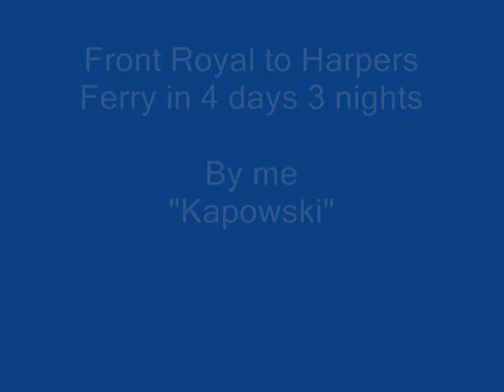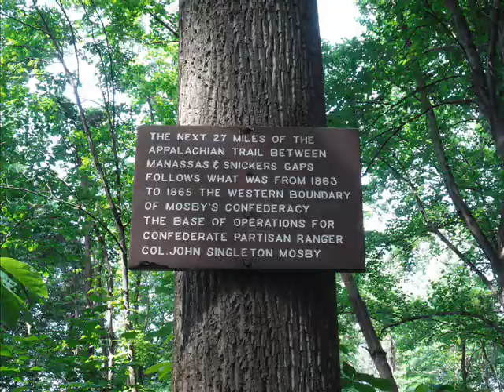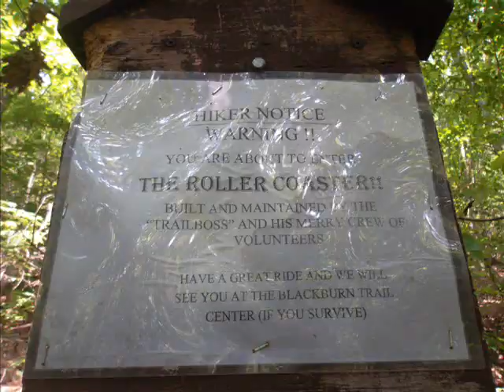Appalachian Trail pics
1st trip using the new Gossamer Gear "Gorilla" pack with a 21 pounds of crap in it! Love it!!!